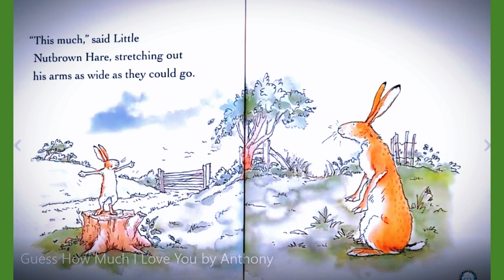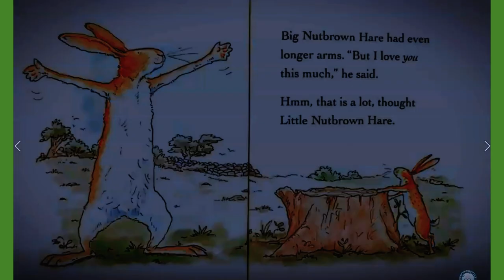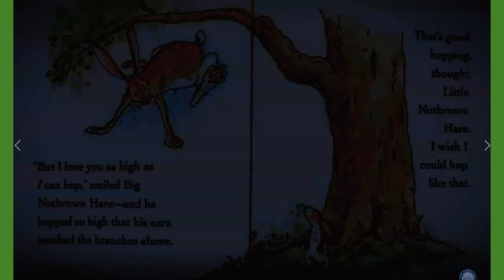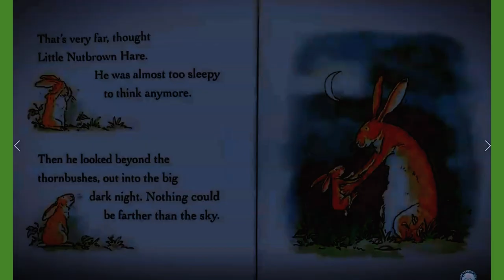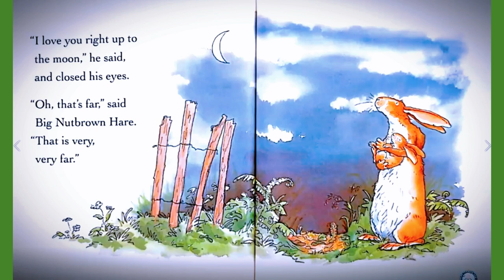【 英文故事频道】🐇💖🐰Guess How Much I Love You By Sam McBratney| Bedtime Story read aloud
Guess how much I love you by Sam McBratney and Illstratory by Anita Jeram @KidReadAloudforKids

How much does Little Nutbrown Hare love his daddy? And how much does Big Nutbrown Hare love him back?

00:00 Guess How Much I Love You!
00:52 I love you as wide as my arms could go!
01:17 I love as high as I can reach!
01:49 I love you all the way up to my toes!
02:26 I love you as high as I can hop!
03:06 I love you all the way down the lane as far as the river!
03:46  love you right up to the moon!
04:23 big Nutbrown Hare said: " I love you right up to the moom and back."